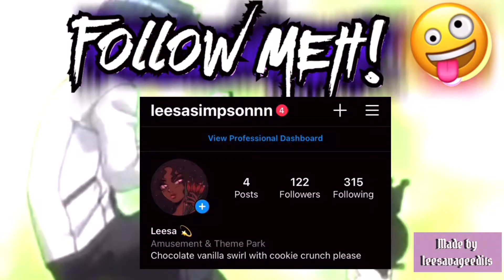GOLD LINER FACE PAINT LOOK! 💫 | face paint with lee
Links to products I used in this videooo!:
1. Athena Makeup Palette

2. Rimmel London Stay Matte Makeup Primer

3. NK Makeup Cherry Lip Gloss

4. NK Makeup Mint Lip Gloss

↬ Business Page: @leesavageedits on IG!✨ ( I make Intros, Outros, Edits, and Banners so go shop! )

Questions you might ask? :

Age: 15

Grade: 10th

Birthday: NOVEMBER 5TH he hee

my intro song:
1. Orange Soda Instrumental by: Baby Keem

my outro song:
1. Normal Girl 8D Audio by: SZA

Camera I use: FujiFlim and Iphone XR

Editing software I use: VLLO